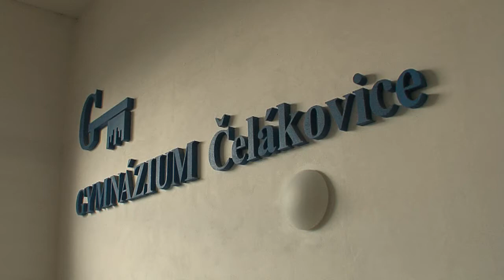2013 - Čelákovice - zahájení adventního času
V sobotu 30.listopadu proběhly v Čelákovicích tradiční oslavy zahájení adventu. Hlavní program se odehrával na náměstí a jeho nejbližším okolí.
Redaktor: Jan Chleboun, kamera: Václav Kváča